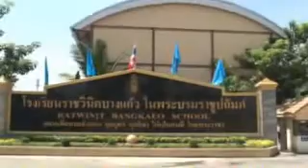โบ๊ท ซ้อมเชียร์ราชวินิตบางแก้ว 1/2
โบ๊ท AR 2 รับหน้าที่พี่ใหญ่ของโรงเรียนซ้อมเชียร์กีฬาสีให้น้องๆ งานนี้แว่วว่าลงทุนคุมเอง สั่งเอง อยู่ดึกเอง แม้การบ้านไม่เสร็จก็ตาม